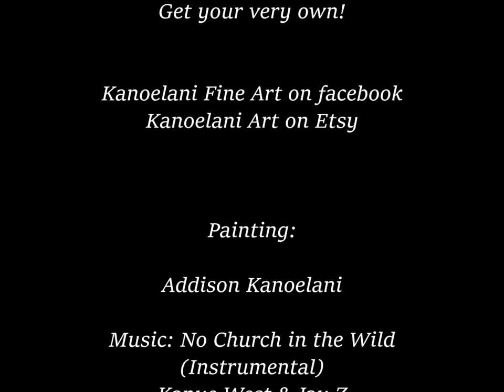Spray Painting - The Stars and the Lake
Spray paint art done by Addison Kanoelani on canvas.
12"x16"

This was a custom made order. You can get your own today, at Kanoelani Art on Etsy!